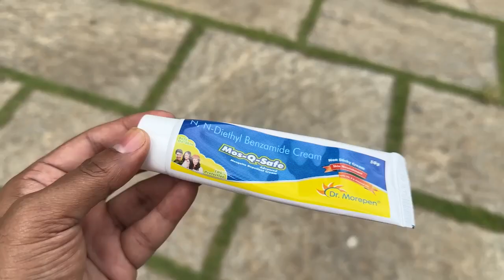Surviving 24 Hours in FOREST Challenge 🤑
Have you ever spent 24 hours in the forest?